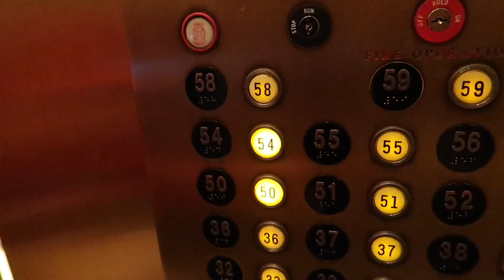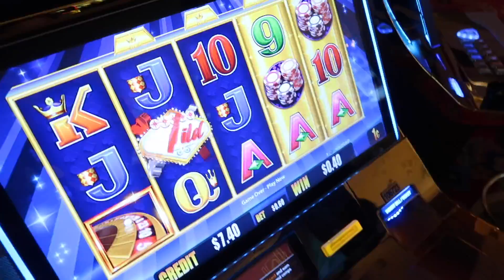18 HORAS EN LAS VEGAS (*Sucede de todo!*) | JUCA